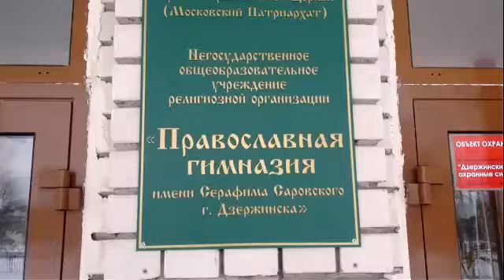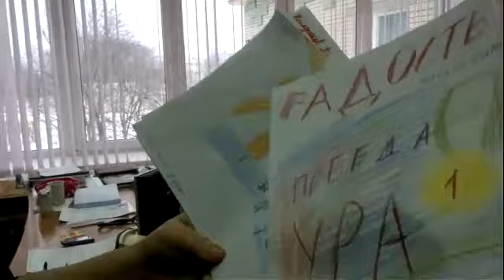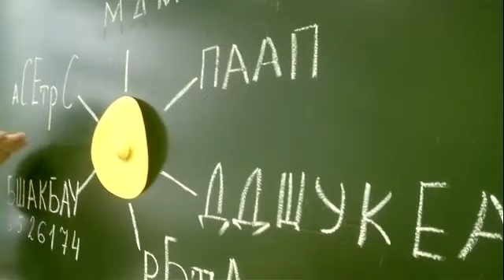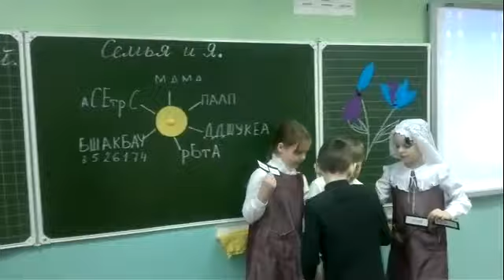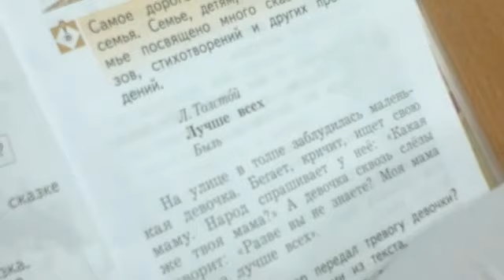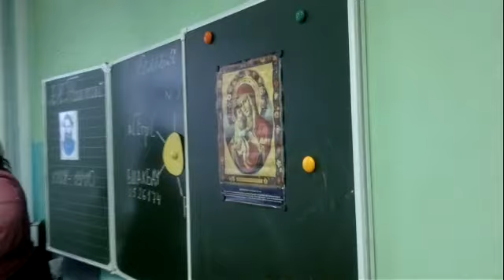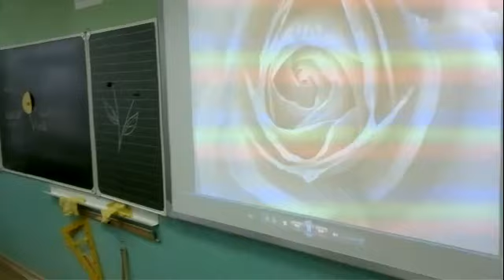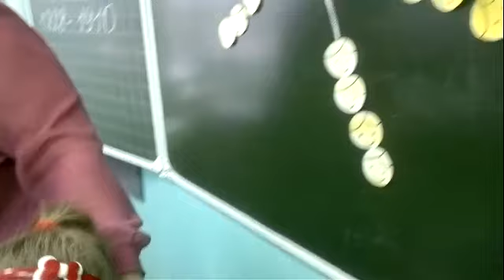"День открытых дверей"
Традиционный День открытых дверей в Православной Гимназии им.Серафима Саровского